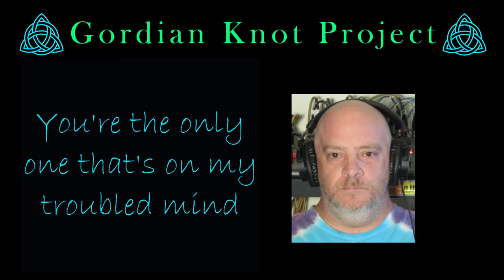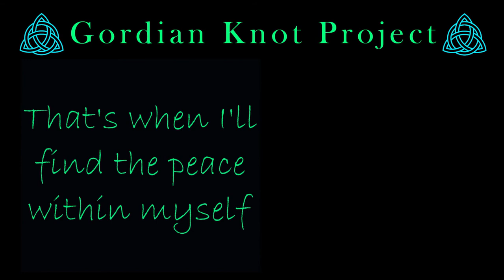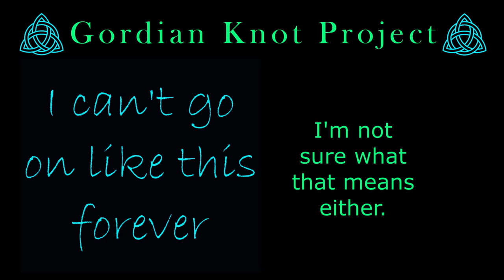Why?! (Did You Leave Me?) - Gordian Knot Project featuring Jamie Diana Peck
Just a good old fashioned rock song. One part ballad. One part rock n roll. One part completely psychotic breakdown.

Well, I've been drinkin' my life away
Haven't slept in 3 or more days now
You're the only one that's on my troubled mind
I've had my nose to the grindstone
Tryin' to just get by
But, the thoughts of you form right in front of my eyes

I can't go on like this forever
NO NO NO
My heart can't take it anymore
I just can't go

I Lost It
I Totally Fuckin Lost It

I look by which road to go down
Should I take it low or high
Either way, I fall and tumble to my knees
And, when I lie there broken
Too defeated to go on
From life begotten
That's when I'll find the peace within myself